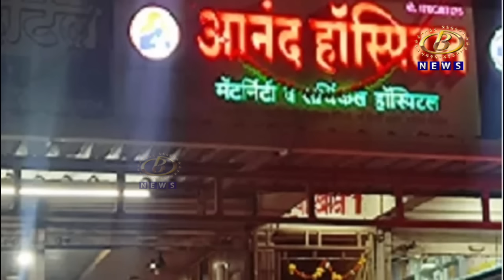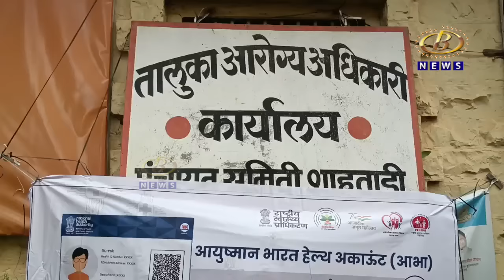अवैधरित्या गर्भपात करणार्‍या दोघा जणांना अटक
स्टिंग ऑपरेशनद्वारे कोल्हापुरातील क्रांतीसिंह नाना पाटील नगरमधील एका बंगल्यावर छापा, अवैधरित्या गर्भपात करणार्‍या दोघा जणांना अटक, तर बांबवडे मधील आनंद हॉस्पिटलच्या डॉ. मनोज नाईकवर गुन्हा दाखल